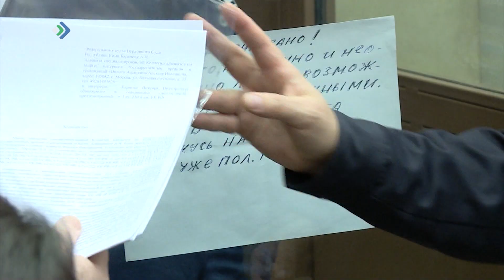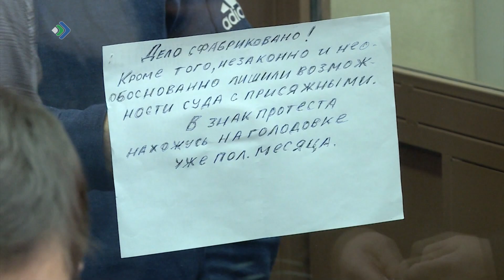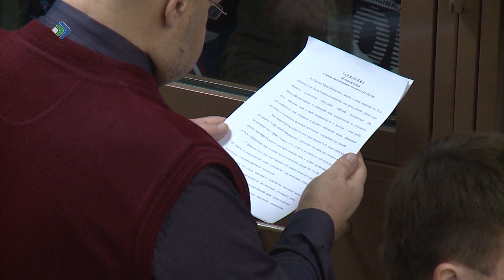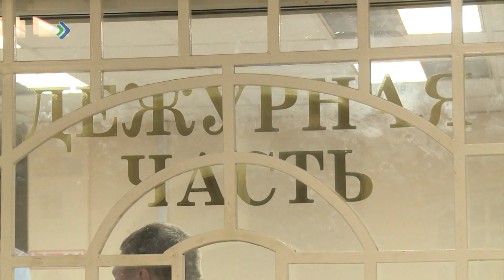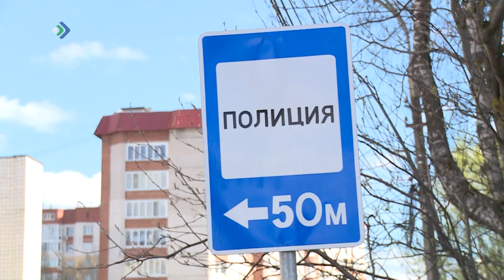КРиК. Криминал и комментарии. 15.06.20